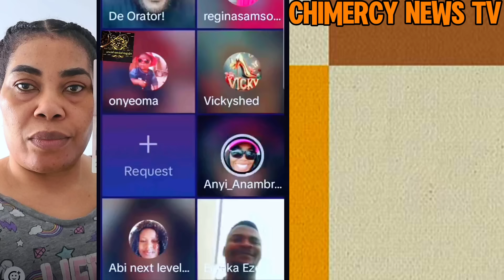🔥Jubilation Everywhere As Canadian-Based Igbo Woman Speaks Out After She Regain Freedom From Police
Breaking News,  Canada Based Woman Speaks After she Regain her freedom from Canadian police